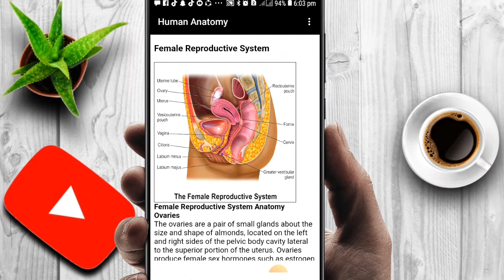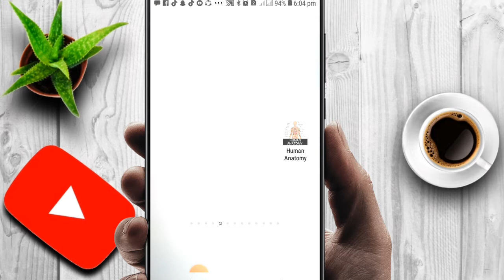best apps for human bone body structure Learning apps | human body full course human body app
Queries Solved:-
best apps for human bone body structure Learning apps
human body full course human body app
health
best apps for nursing students
best apps for your pet
best apps for medical students
best apps for nurse practitioners
apps for cats
apps for dogs
apps for pets
mobile apps for pets
best apps for physician assistants
learning
new apps for pets
best animal apps
cscs health and safety test
tips for fasting,cscs health and safety test questions
best pet apps
health education
android apps
braing health
animal mobile apps
animal apps

--- Mahesh Kumar ---